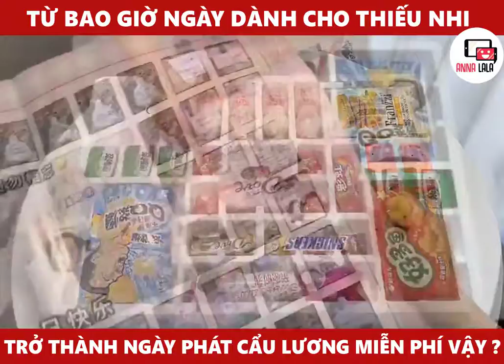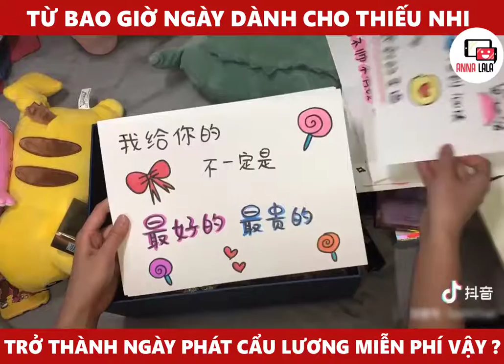Quốc tế thiếu nhi mà vẫn ăn cẩu lương